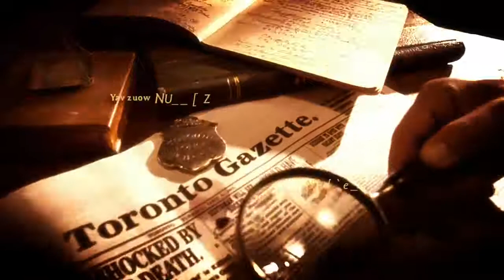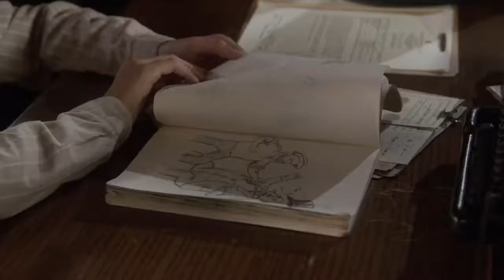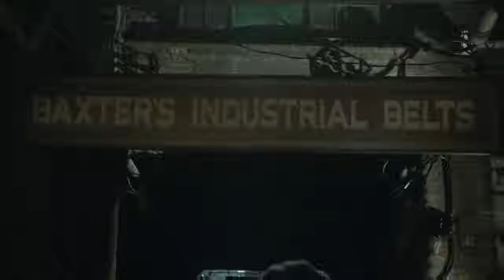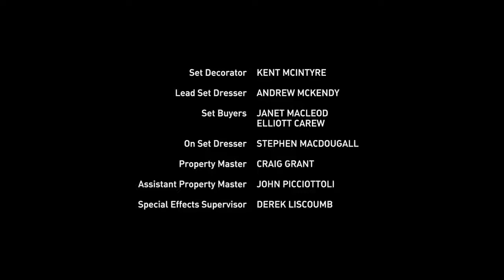S08E16 Crabtree Mania